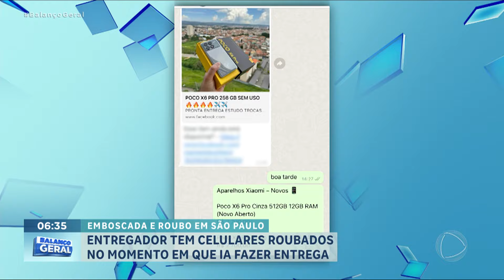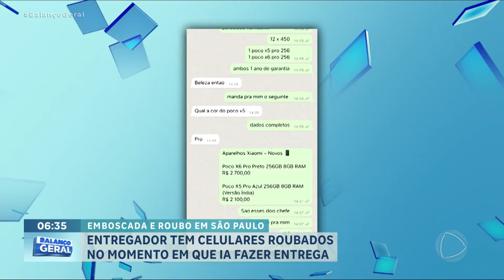Golpistas combinam ponto para entrega de celular e assaltam motoboy em SP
Criminosos armaram uma emboscada para um motoboy em São Paulo. Eles entraram em contato com uma loja como supostos clientes, e negociaram a compra de dois celulares, e marcaram um ponto de entrega. Quando o entregador chegou lá, descobriu que não havia nenhum comprador. Ele foi abordado por dois ladrões, que sabiam dos celulares e roubaram os aparelhos.